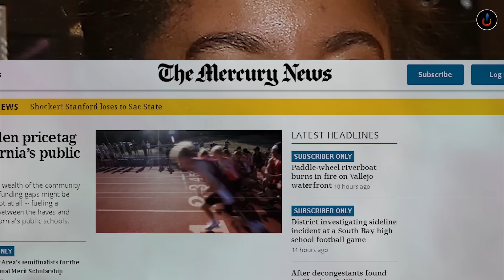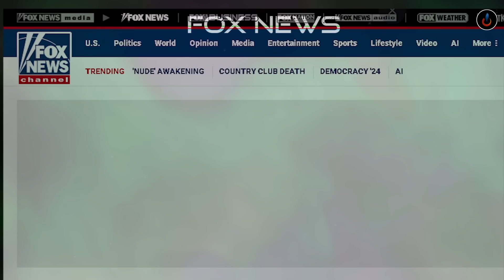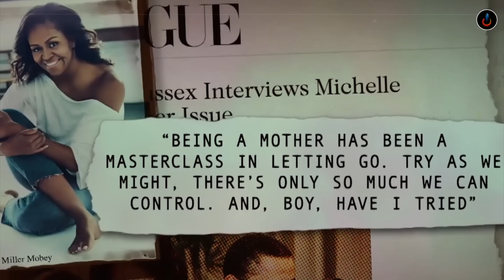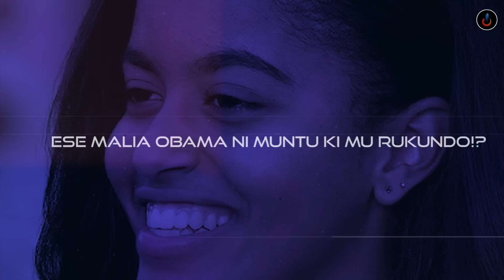MALIA OBAMA - Ubwiza n’uburanga Buhebuje n'Imibereho by'Umukobwa Mukuru Wa Perezida Barack OBAMA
🔴IBIGIZE IKIGANIRO🔴
IMIBEREHO Y'UMUKOBWA W'IMFURA WA BARACK OBAMA na MICHELLE OBAMA - MALIA ANN OBAMA

⛔️CREDITS⛔️
Narrator by: Jackson DUSHIMIMANA
Thumbnail by: Jackson DUSHIMIMANA
Script: Jackson DUUSHIMIMANA
Video Editor: GRAC HAGENIMANA
Produced by: RedBlue JD Ltd